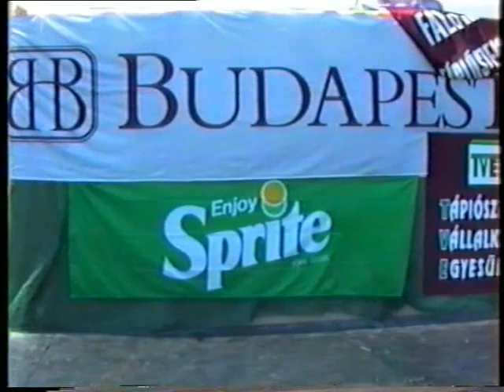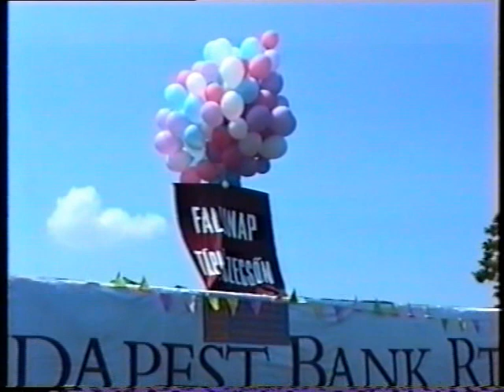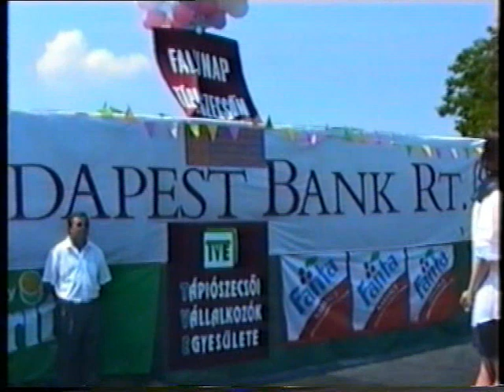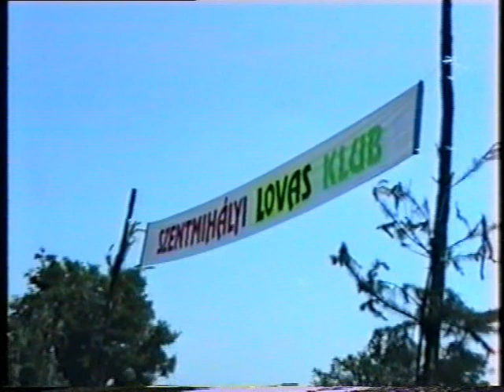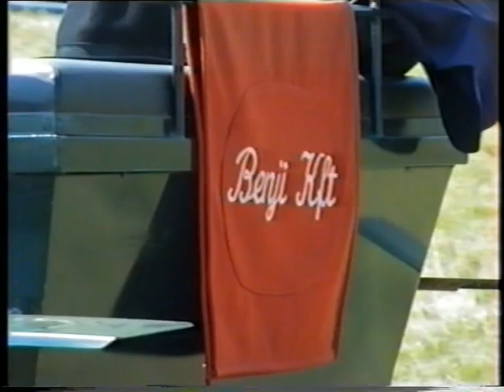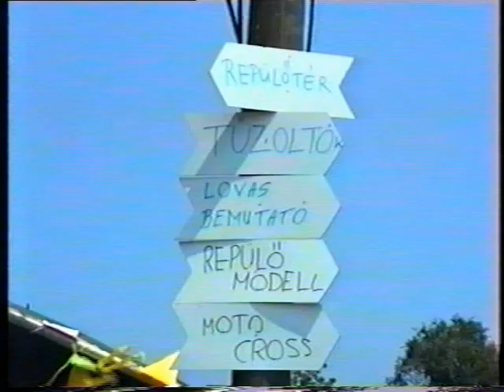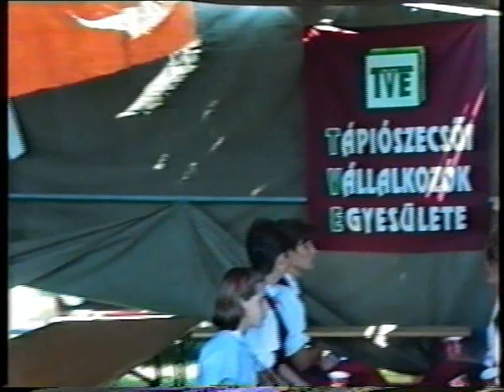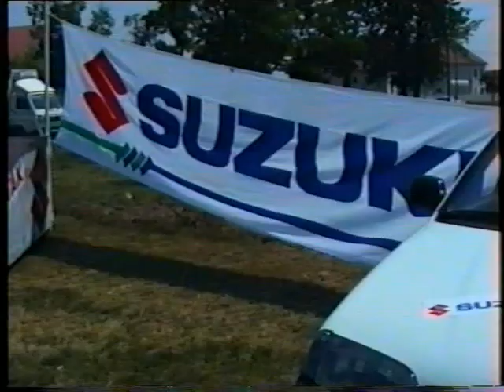Tápiószecső falunap 1995.07.01. 2 felvonás.